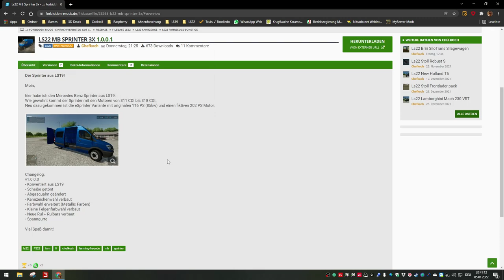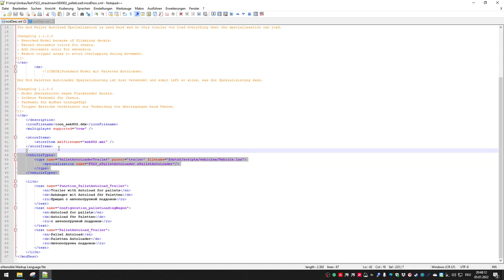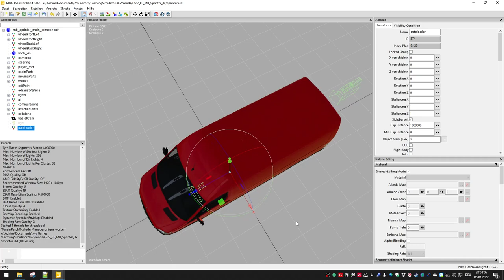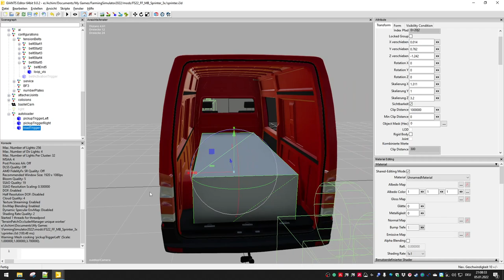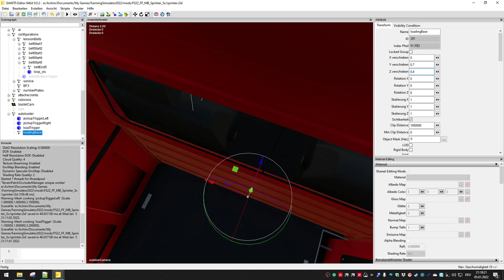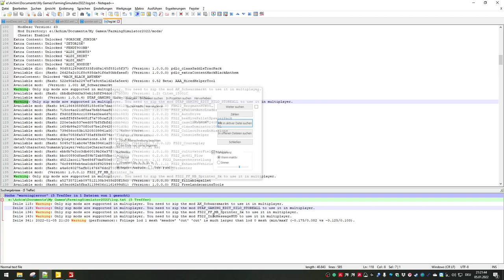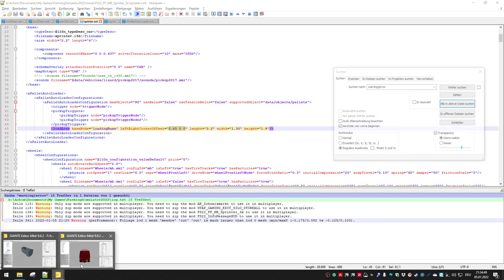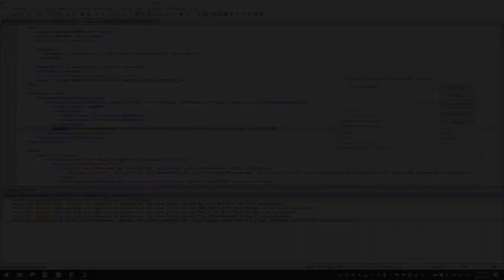LS22 Autoloader Einbau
Eine kleine Anleitung zum einbau des Autoloaders in ein Fahrzeug.
Hier anhand eines Sprinters.